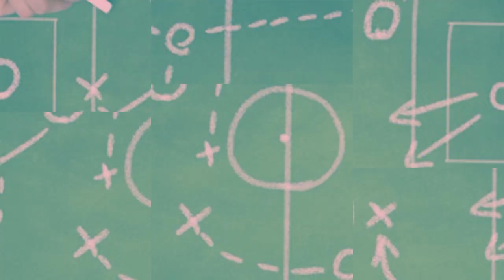▶️ Adonis Frias ⚽️ 🇦🇷 Marcador central ᴴᴰ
Un compacto con las mejores acciones de Adonis Uriel Frías, el defensor de Defensa y Justicia que sorprendió con su categoría en este 2020. Surgido de las inferiores del "Halcón", Frías tuvo un paso a préstamo en Los Andes en 2018/19, donde logró asentarse y ganar experiencia.
Excelente juego aéreo, un muy buen manejo del tiempo para los cruces y quites limpios.
Un jugador que puede jugar en cualquier posición de la defensa, aunque su posición natural es la de marcador central. Puede jugar por derecha o por izquierda, como central o por las bandas.